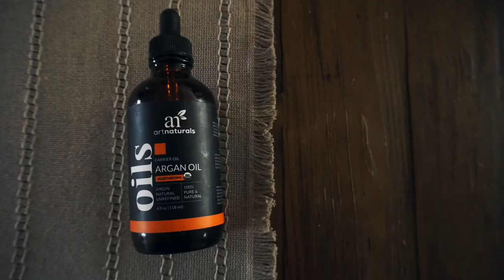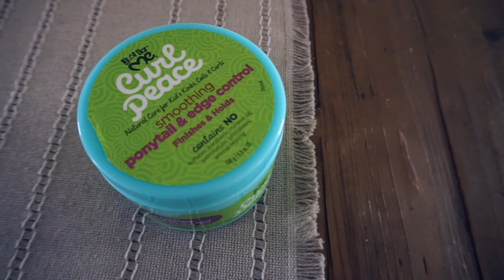MY CURRENT FAVORITE PRODUCTS FOR HEALTHY & LONG HAIR 2021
Hey family ♡
Today I'm sharing my current favorite hair products to maintain healthy and long hair!! These products are all natural and are made without parabens, sulfates, phthalates, and animal cruelty. None of the hair products are sponsored, I genuinely love them and would recommend them for anyone with similar hair types to mine!
I'm wearing a split midi dress from Kantha Bae in this video :)
items mentioned in this video
KRISTIN ESS SHAMPOO + CONDITIONER:

KRISTIN ESS DRY SHAMPOO:

HEAT PROTECTANT:

ARGAN OIL:

CURL PEACE POMADE:
Thank you for standing by me and sharing each creation on this channel. Many of you have requested this... so if you would feel led to go a step further in supporting my channel, please click on this link and consider donating a small amount every month on my patreon page. You all are a blessing!!